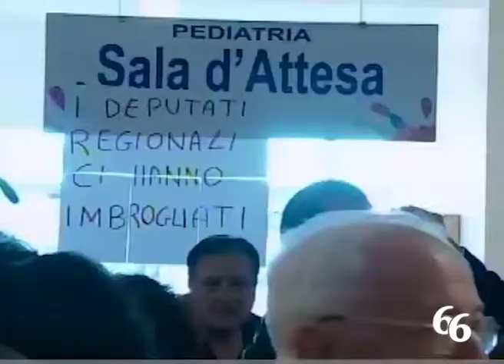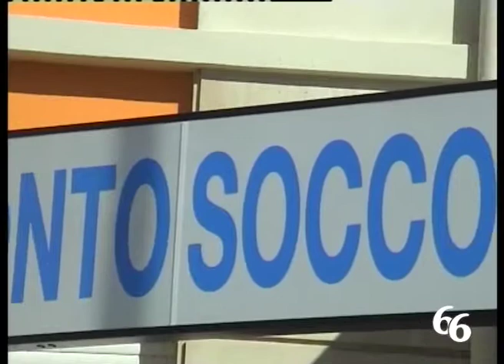La mobilitazione a difesa dell’ospedale Trigona di Noto